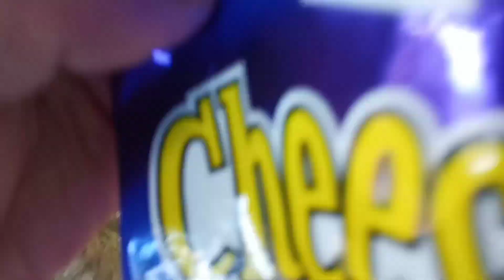BREAKFAST AT D'BUDOYS PRIVATE RESOT|char char lang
Last day naming together(teamJAMOKS). Ang sarap talaga kumain kasama ang mga totoong tao, yun bang walang keme, hindi ka mahihiya kung ano at sino ka.
basta yun yun hahaha.
masarap ang ulam yun lang masasabi ko.

salamat po...